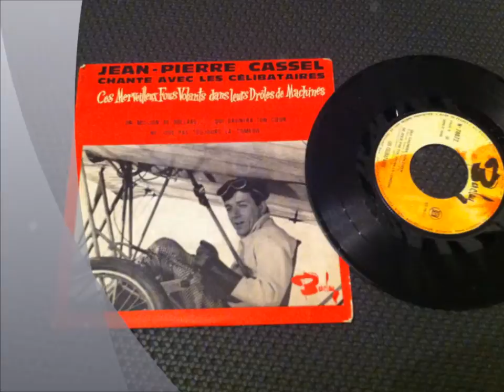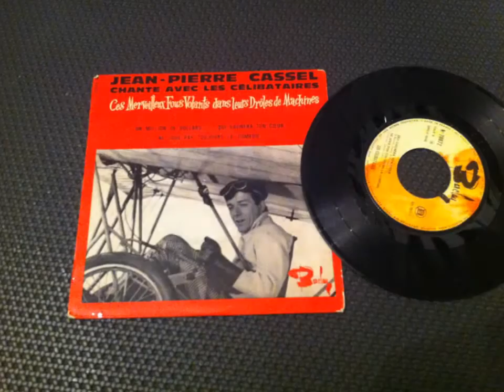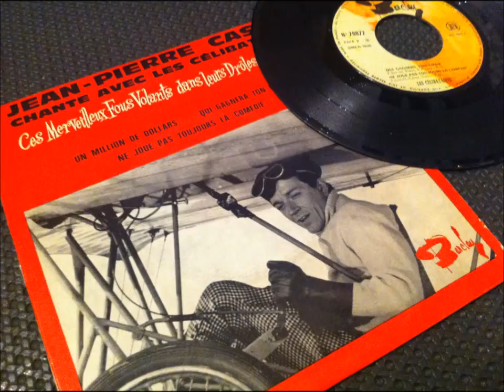LES CELIBATAIRES , qui gagnera ton coeur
JEAN PIERRE CASSEL & LES CELIBATAIRES